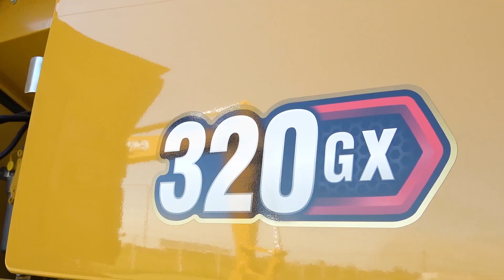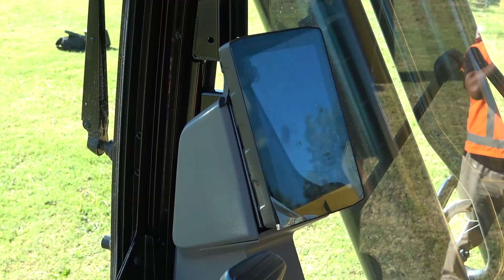NUEVAS Excavadoras Caterpillar 320GX | Finning Argentina | Mercado Vial TV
Mercado Vial TV estuvo presente en el evento lanzamiento de Finning Argentina en el que presentó la nueva excavadora Caterpillar 320GX. Este modelo, que se ubica entre la 320 y la 320GC, se caracteriza por su bajo costo de mantenimiento y bajo consumo de combustible gracias a su motor de 4 cilindros, con un consumo de 13l/h garantizado por Caterpillar.
Su potencia máxima es de 145 hp y su peso operativo es de 19.7 hasta 20.5 tn. Cuenta con pluma de 5,7m.
Por consultas comerciales sobre este u otro equipo de la marca en CHILE
Por consultas comerciales sobre este u otro equipo de la marca en ARG